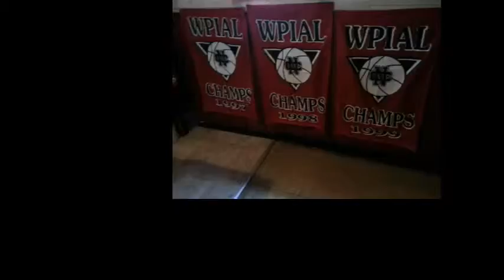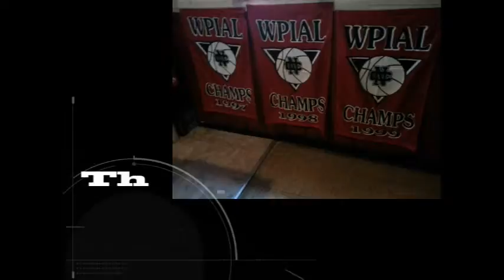NCTV45’s NewsWatch Cedars Sports Corner Wednesday March 6 2019